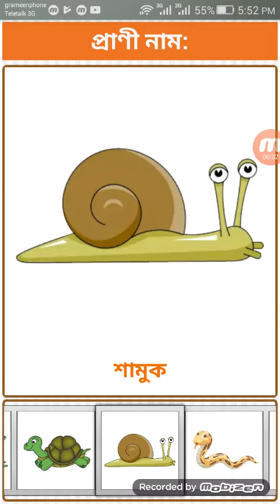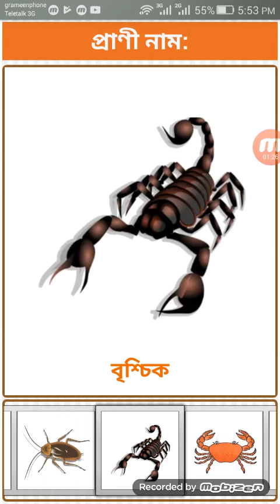Other animals and insects